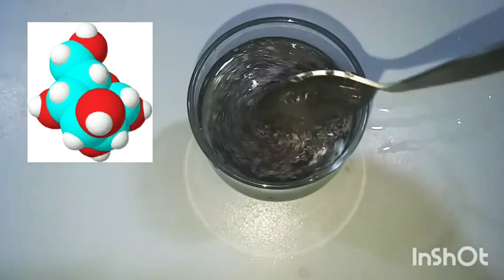How To Loose 7Kg In Just 1 Week||Chia Seed Weight Loos Drink||Chia Seed Health Benefits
hi welcome to my channel today i am sharing a very safe and healthy recipe for weight lose also discuss the health benefits of chia.if you want to lose some weight use this drink and you will be amaze by the results.
chia seed weight loss drink,chia seeds for weight loss,chia seed weight lost recipe